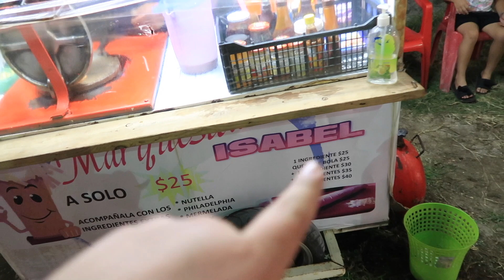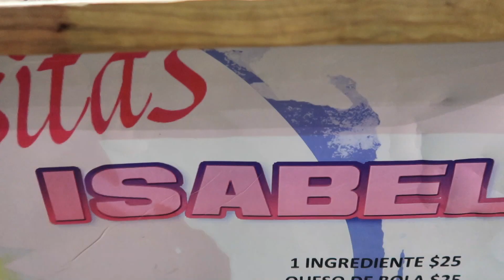LAS MARQUESITAS del MALECON COSTERO de CIUDAD DEL CARMEN ESTAN BUENISIMAS 🇲🇽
MALECON DE CIUDAD DEL CARMEN PODEMOS ENCONTRAR LAS MEJORES MARQUESITAS DEL SUR DE MEXICO ESTAN MUY BUENAS .